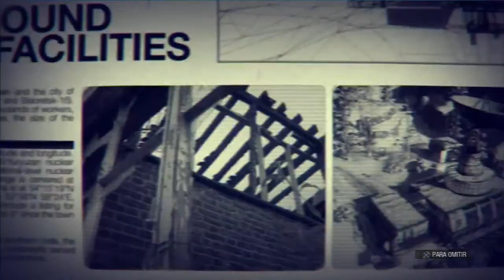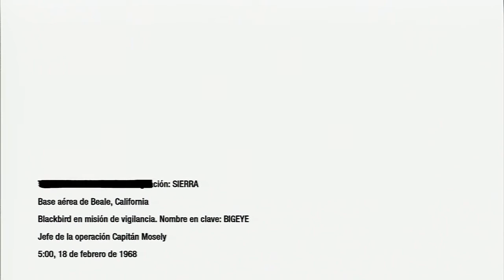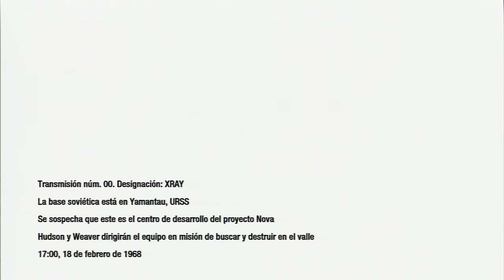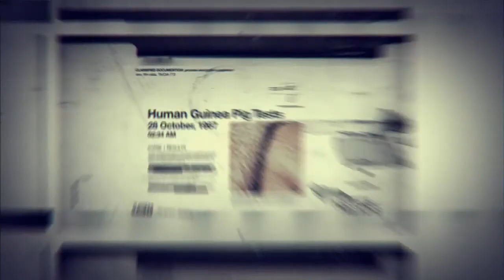Call of Duty Black Ops Campaña 11: ADM!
Muuuuuuy buenas a todos! Aquí tenéis el siguiente episodio de la campaña del Call of Duty Black Ops! Espero que os guste!:D